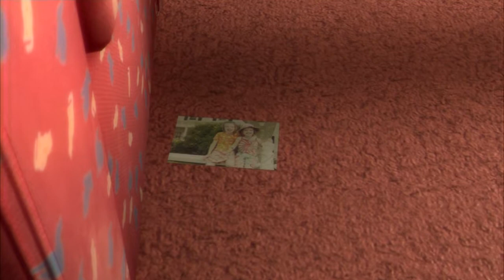HEAVY RAIN w/ UDJ & TheNSCL - Episode 14: Doctor Bad Touch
This is almost as exploitative as it gets...